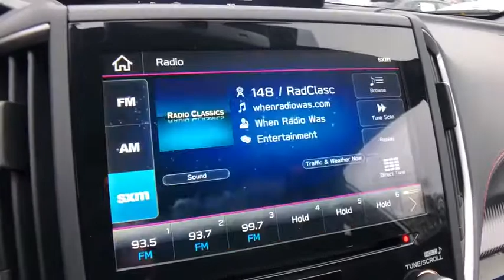2020 Subaru Impreza Commerce, Farmington Hills, Novi, West Bloomfield, Troy, MI 20X257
Ice Silver Metallic New 2020 Subaru Impreza available in Commerce, Michigan at LaFontaine Subaru. Servicing the Farmington Hills, Novi, West Bloomfield, Troy, MI area.
2020 Subaru Impreza 2.0i Sport Package - Stock#: 20X257 - VIN#: 4S3GTAL68L3704865

$982 off MSRP! Ice Silver Metallic 2020 Subaru Impreza 2.0i Sport Package Bluetooth / Hands Free Calling, Rear Backup Camera, 6 Speakers, AM/FM radio: SiriusXM, CD player, Exterior Parking Camera Rear, Fully automatic headlights, Heated Front Bucket Seats, Radio: Subaru STARLINK 8.0 Multimedia Plus System, Sport-Trimmed Upholstery, Wheels: 18 x 7.5 Machine Finish J Aluminum-Alloy.brbrSegment Leading AWD. Subaru is Kelley Blue Books 2017 Most Trusted Brand. 98% of Subaru vehicles sold in the last 10 years are still on the road today.